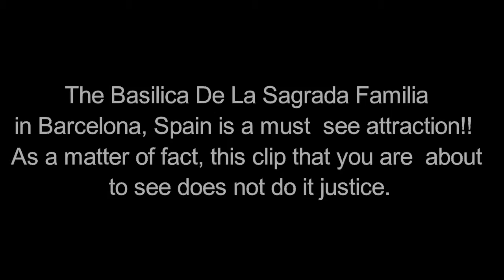A Glimpse of Basilica De La Sagrada Familia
English:  This newly released short film, entitled A Glimpse of the Basilica De La Sagrada Familia, gives a rare look on the inside of the Catholic Cathedral that Gaudi, the famous Spanish architect, built. You will behold its beauty and splendor.  However, no film could be as good as the actual or real thing.

Spanish:  Este nuevo cortometraje, titulado A Glimpse of the Basílica De La Sagrada Familia, da una mirada rara en el interior de la Catedral Católica que Gaudí, el famoso arquitecto español, construyó. Usted verá su belleza y esplendor. Sin embargo, ninguna película podría ser tan buena como la cosa real.